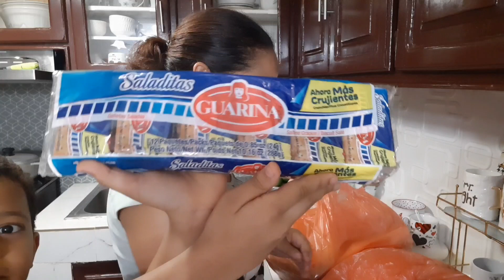DA GUSTO COCINAR PARA ZAHYRA / PREPARE HAMBURGUESAS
Hola mis amores, soy una youtube Dominicana  les muestro en mi Vlogs que hago en  mi día a día. También hago manualidades, video de compras  y decoración.

COMPARTIR 👨‍👩‍👦‍👦